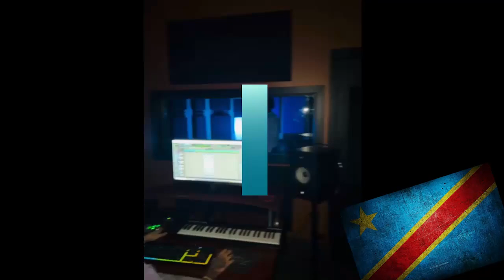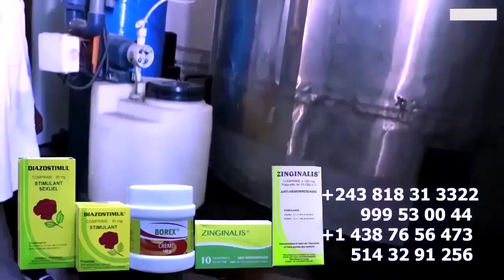Négociation Retour De FERRE GOLA Au Jeu FRANCOPHONIE Sécurité De BOUBOUL YONDELA Mise Au Point